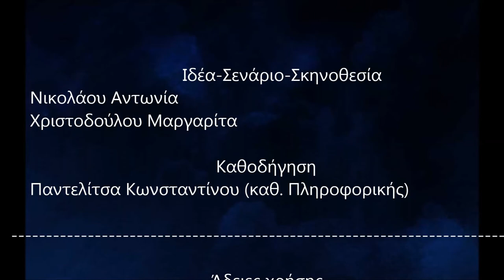Όταν η συνείδηση υπερνικά - Λύκειο Αραδίππου Τάσος Μητσόπουλος - Βραβείο (Λύκεια)